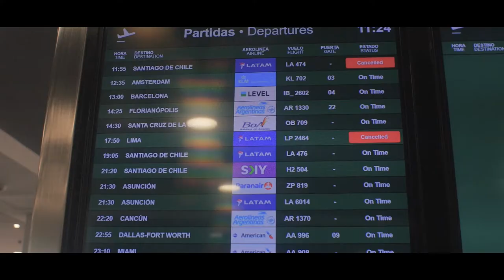Viajamos de Argentina a Barcelona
Durante el viaje, mientras mi mente volaba a mil, entre burocracia, amigos, equipaje y trabajo; agarré la cámara para documentar este momento que aprendimos hace 8 días.

El 24 de febrero del 2021 partimos de La Plata con rumbo a Barcelona, y llegamos directamente al Teatro de los sentidos donde nos espera la realización de un documental donde retrataremos la vida de Enrique Vargas.

Enrique a dedicado su vida a la investigación del ser humano y sus misterios, llevando su visión más allá de lo intelectual, descubriendo el mundo sensorial.

Estaré creando videos al estilo bitácora de un navegante, mostrando el rumbo de la navegación y los sucesos que se presenten.

Saludos.